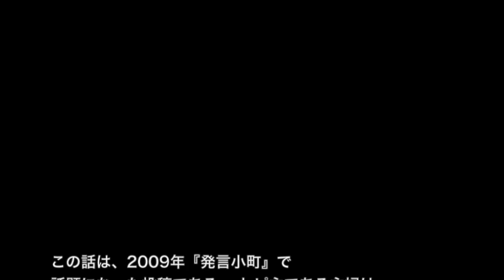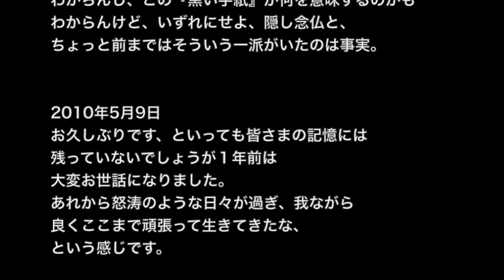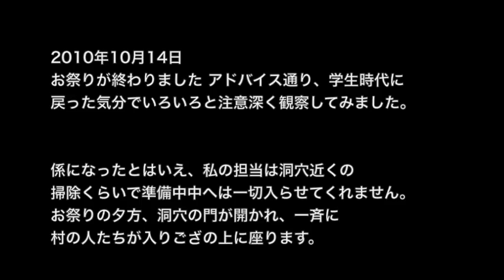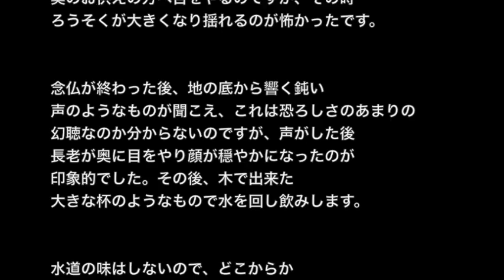【土着信仰系】【洒落にならないほど怖い話】「真っ黒い手紙」２ちゃん 本当にあった怖い話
☆お勧め動画☆

【土着信仰系】【洒落にならないほど怖い話】「御霊信仰」２ちゃん 本当に合った怖い話

【土着信仰系】【洒落にならないほど怖い話】「能面と鎮魂」２ちゃん 本当に合った怖い話

【土着信仰系】【洒落にならないほど怖い話】「天神龍の人柱」２ちゃん 本当に合った怖い話

【土着信仰系】【洒落にならないほど怖い話】「歪んだ面」２ちゃん 本当に合った怖い話